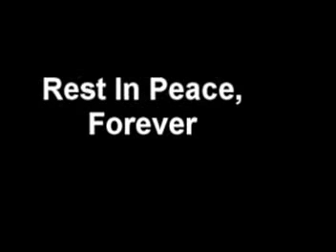Jason and Mary forever